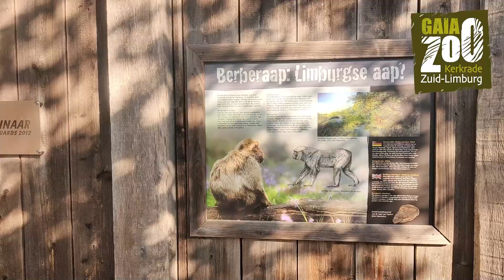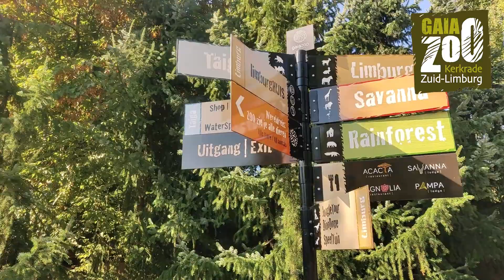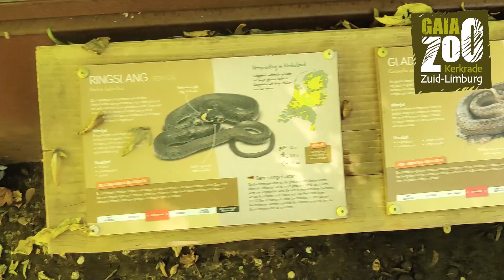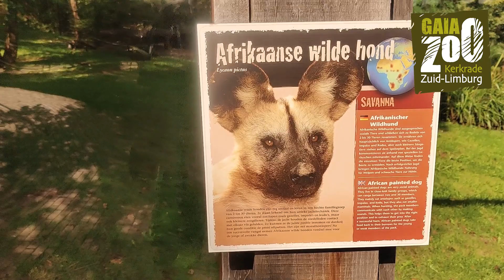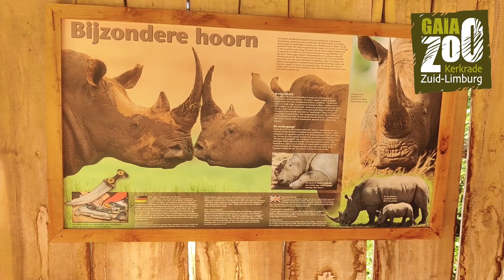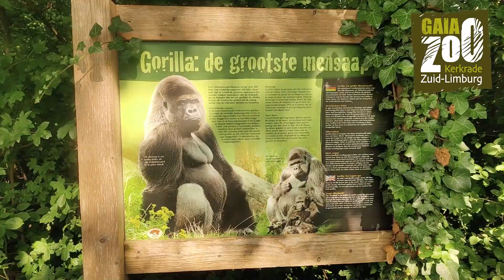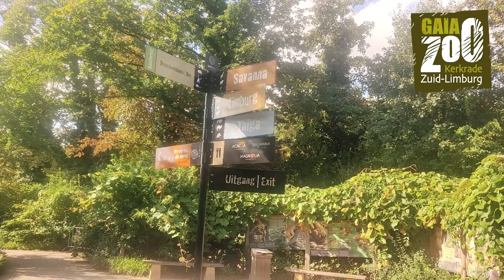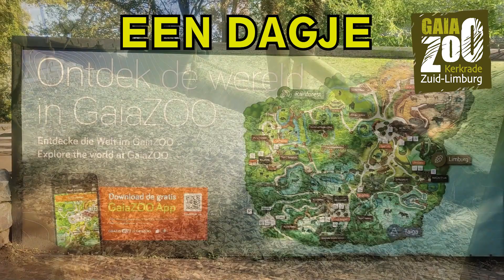Een dagje er lekker tussenuit naar GaiaZoo in Kerkrade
Hetty en Paul op bezoek in Gaia Zoo in Kerkrade